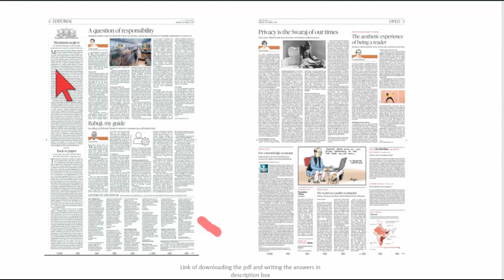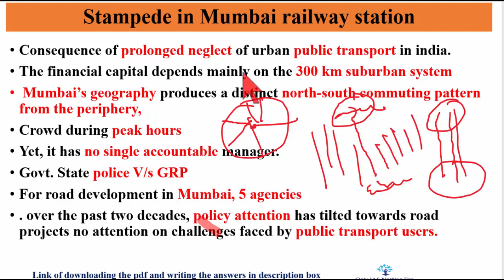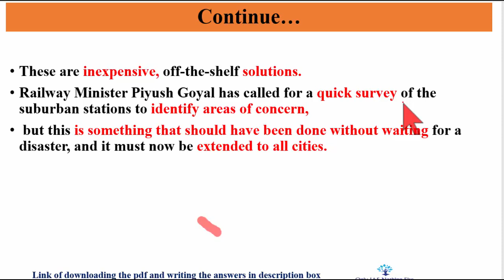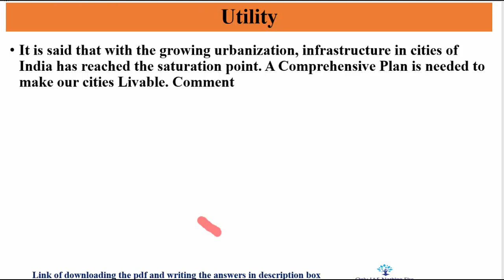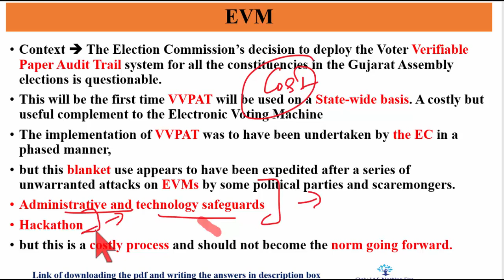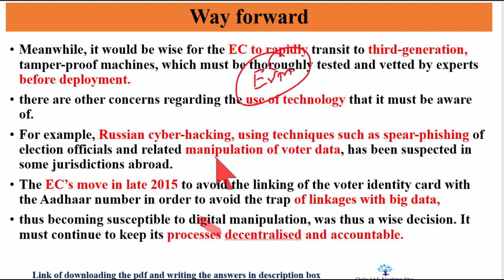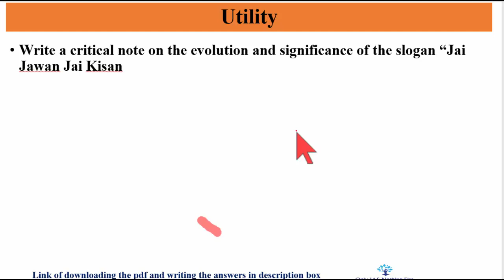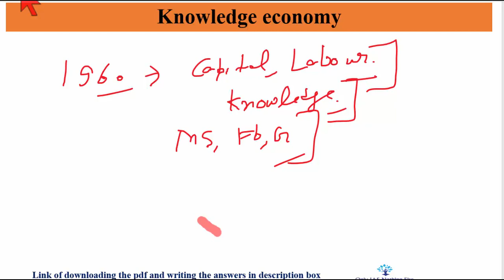2 October, 2017 The Hindu Daily Editorial Discussion